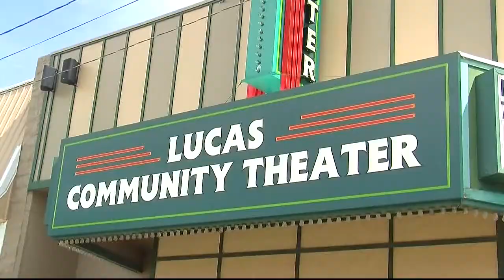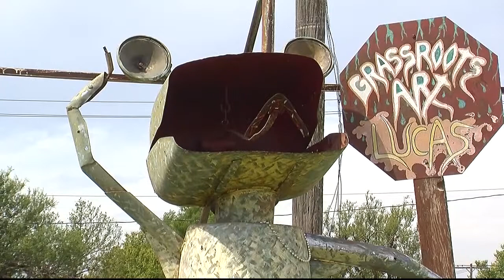Lid Off Film Festival Preview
The Lid-Off Film Festival comes to Lucas, KS September 25th through the 27th.